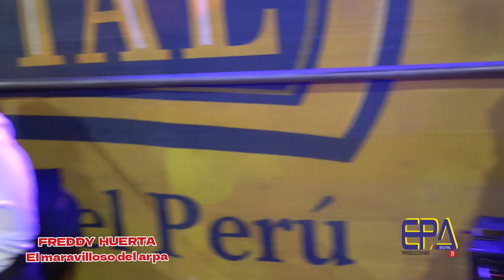FREDDY HUERTA el maravilloso del arpa / popurrit de Huaynos